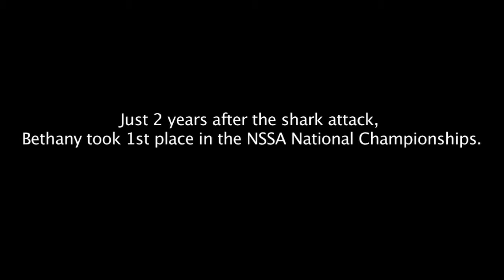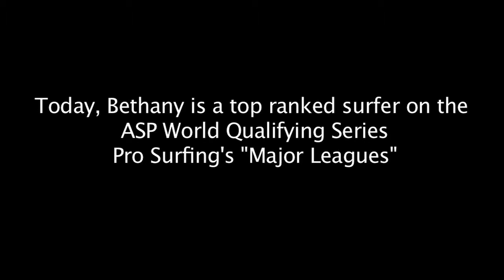Bethany Hamilton Unleash the Potential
Workforce Inspiration/Event kickoff video for pharma company featuring "Soul Surfer", Bethany Hamilton.